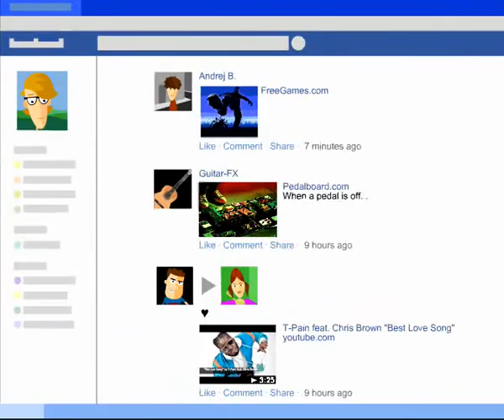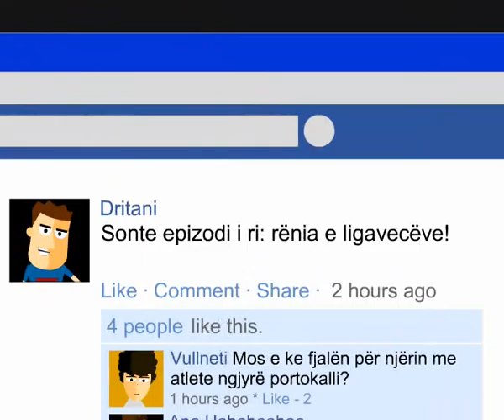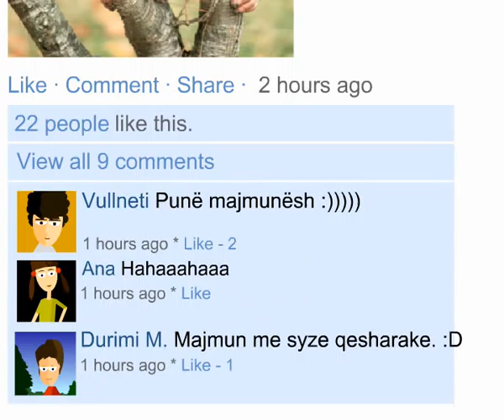Dhunuesi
Film i shkurtër i animuar ku bëhet fjalë për sajberdhunën që ndodh ndërmjet të rinjve, efektet e tij mbi viktimën dhe pasojat e mundshme për dhunuesin.

Filmi është pjesë e projektit të fondacionit Metamorfozis.